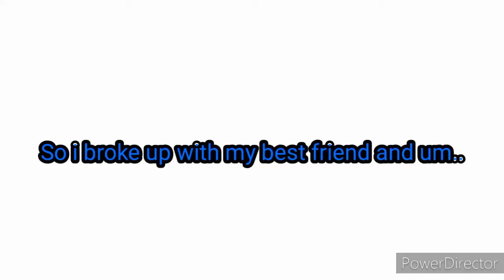I am FreEe